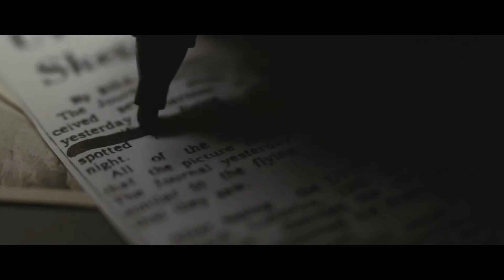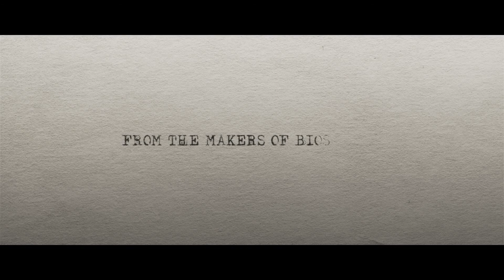The Bureau: XCOM Declassified - The Burn Room (Live Action Trailer)